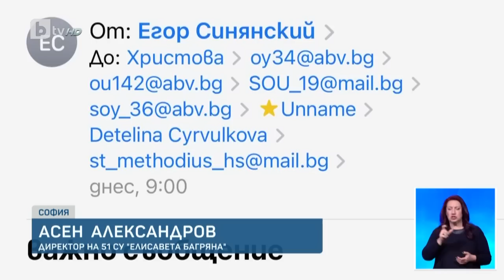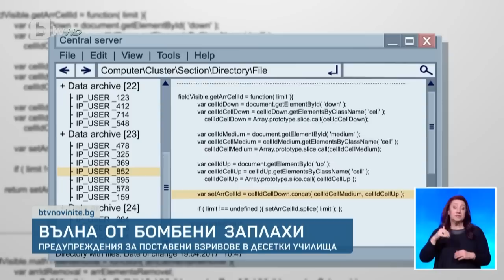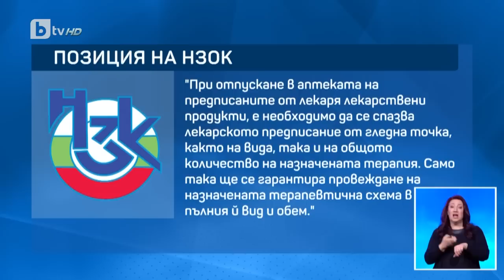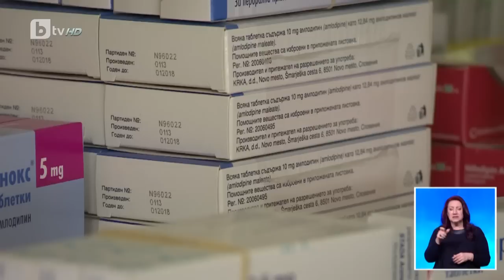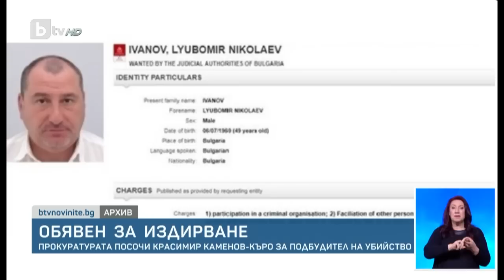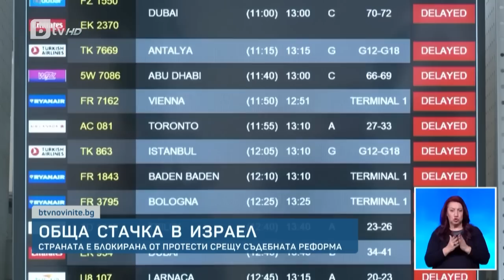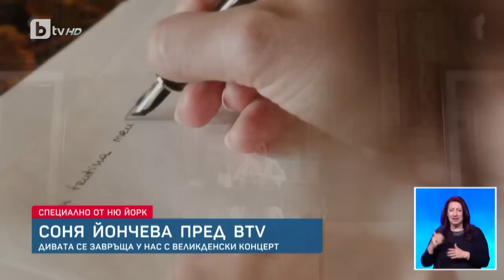BTV Новините (27.03.2023 г. – Централна емисия)